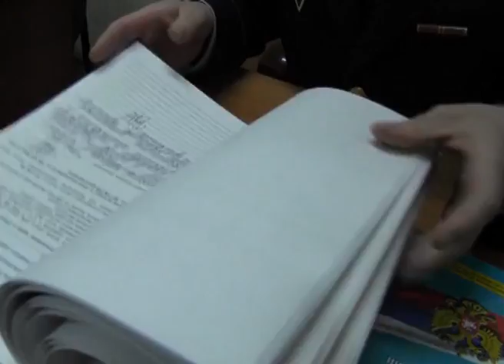Разбойник с ножом напал на женщину с ребенком